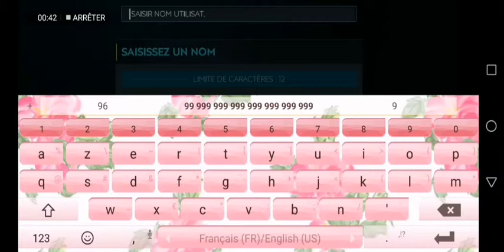Je joue à FIFA football!! Començons par l'entrainement!